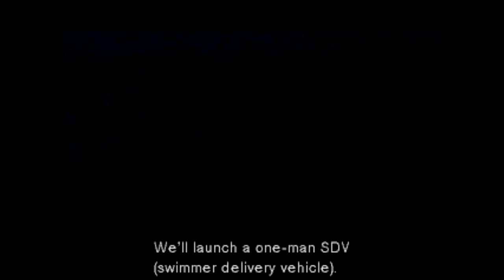PlayStation Classic: The First 19 Minutes of Metal Gear Solid Gameplay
Relive the opening moments of Hideo Kojima's Metal Gear Solid running on the upcoming PlayStation Classic.

Follow IGN for more!